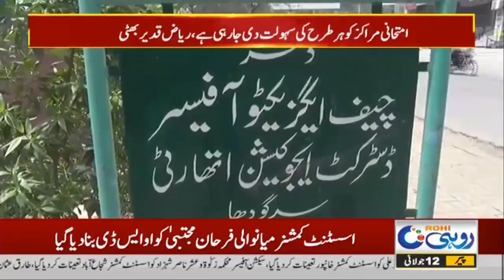Inter Science And Arts Group Exams Continue